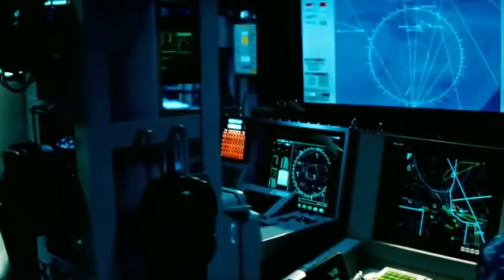BATTLESHIP (2012) TRAILER 2 HD.flv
Sinopse
Alex Hopper (Taylor Kitsch) é um oficial naval do navio USS John Paul Jones, comandado pelo almirante Shane (Liam Neeson). Alex é noivo de Sam (Brooklyn Decker), filha de Shane, apesar de não ser bem visto por ele. Já em alto mar, eles precisam unir forças com a tripulação do navio USS Samson, comandado pelo irmão mais velho de Alex, Stone (Alexander Skarsgaard), ao encontrar uma força alienígena desconhecida, que ameaça a existência da humanidade. Um grupo de cientistas, comandados por Cal Zapata (Hamish Linklater), e de especialistas em armas, como Cora Raikers (Rihanna), também compõem a equipe. Acompanhando tanto o lado dos humanos quanto o lado dos alienígenas, Battleship apresenta a intensa disputa pelo controle da Terra.

Informacoes:
Áudio: Ingles  AAC 2.0
Legenda: Português
Duração: 2 Hora e 11 Minutos
Tamanho: 601 MB
Formato: Mp4 HD 720p (1280x528)
Qualidade: Bluray Rip
Ano de Lançamento: 2012
Direção:  Peter Berg
Elenco : Taylor Kitsch, Rihanna, Liam Neeson  .